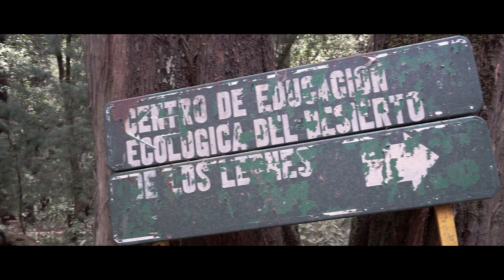MOCHILA para SENDERISMO | ¿Qué llevo en ella?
Cuando salimos a la naturaleza, es importante saber desde antes qué conviene llevar con nosotros. Aquí les comparto mi configuración básica de abrigo y artículos que llevo en una mochila común al salir a hacer senderismo. ¡Espero les sea útil!
Enlaces de:
GoPro Hero 7 Black
Baterías para GoPro 7,6 y 5 Neewer
Si adquieres algún artículo a través de estos enlaces, Amazon nos da una pequeña comisión por afiliación, pero esto no incrementa el precio para ti.

Si quieres apoyarnos (y obtener algo lindo a cambio), estas son nuestras tiendas:
The Good Scientist (artículos diseñados relativos a grandes científicos):